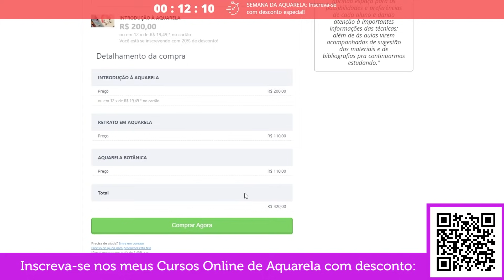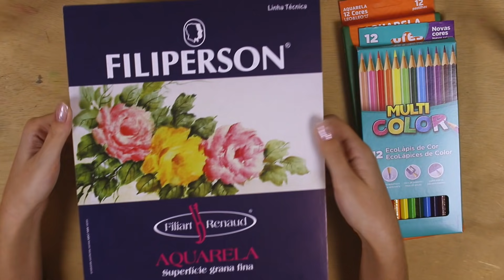AQUARELA APENAS COM MATERIAIS BARATINHOS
Pintando uma aquarela usando apenas materiais acessíveis!
Oi pessoal, tive que editar o início do vídeo, então ele ficou sem a entradinha! ;*

Música de entrada:
Bravelion - Sleeping Jungle